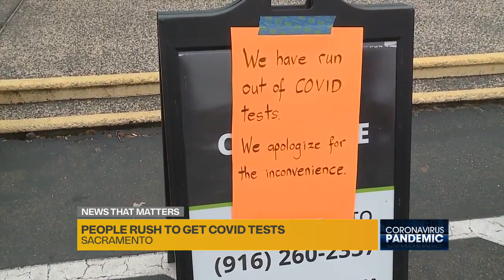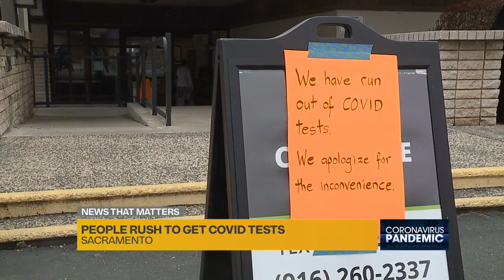Sacramento County runs out of free COVID at-home testing kits within 1 day